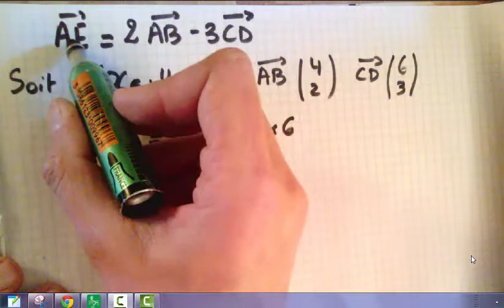Exercice_Question2_égalité vectorielle